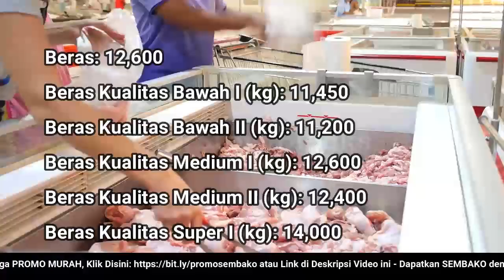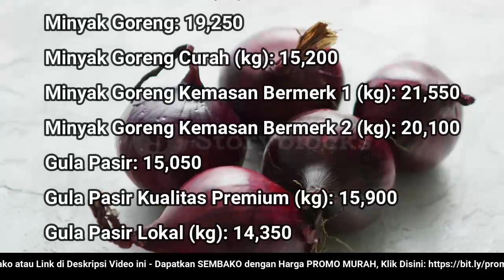🔴 UPDATE: Harga SEMBAKO 30 Desember 2022 Beras, Gula Pasir, Bawang Merah Putih, Cabai Rawit, Daging